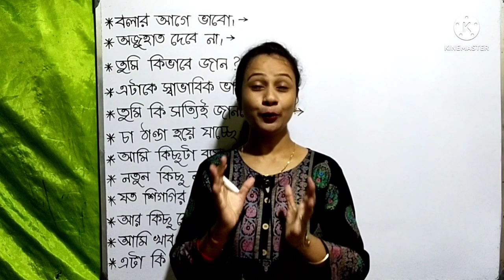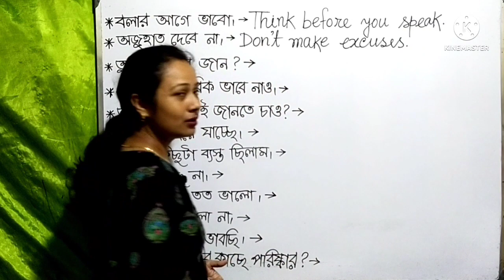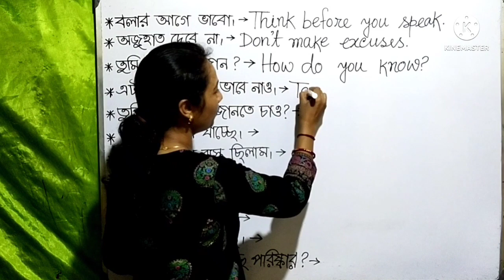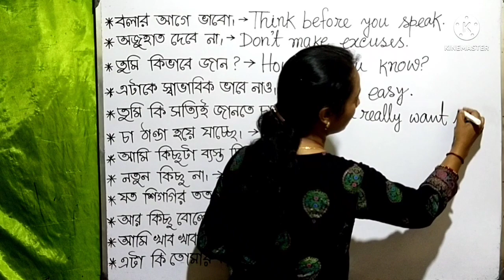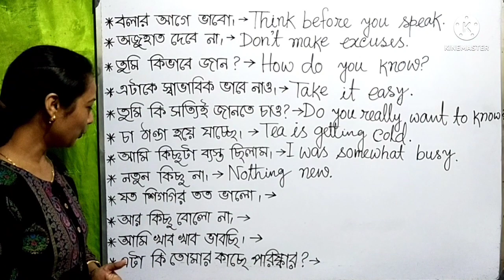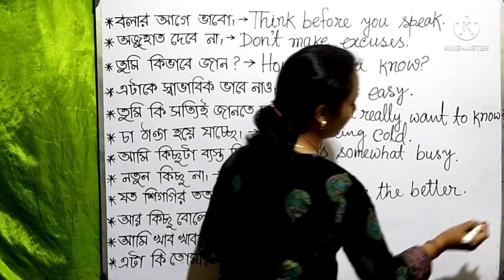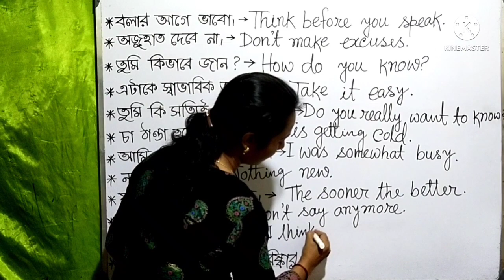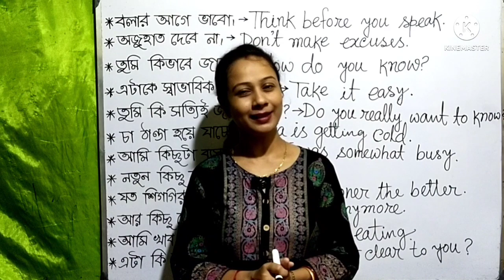spoken english video with Bengali english speaking class ইংরেজিতে কথা বলতে এই ভিডিও।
english video with Bengali english speaking class ইংরেজিতে কথা বলতে এই ভিডিও।
My another channel for your Little hearts. বাড়ির বাচ্চাদের জন্য আমার Little Hearts চ্যানেলের লিংক এটা..